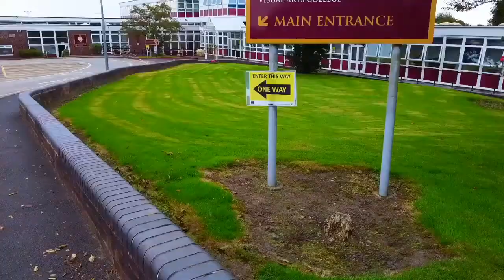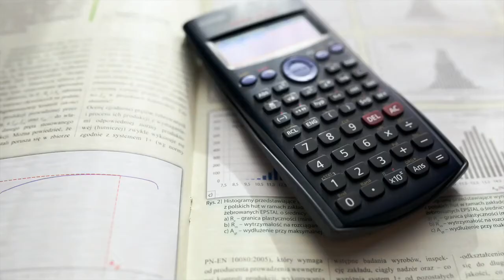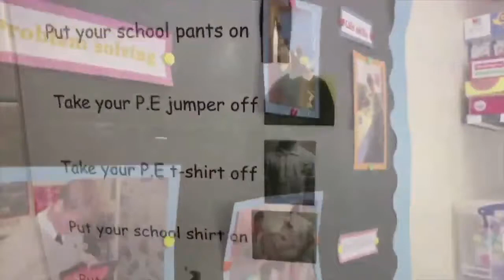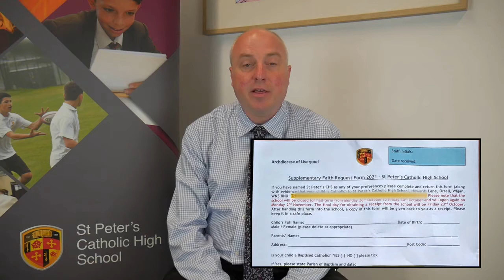Virtual Open Evening 2021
As well as welcoming parents into school for our Open Evening in 2021, we have also made available our Virtual Open Evening for those who cannot attend.